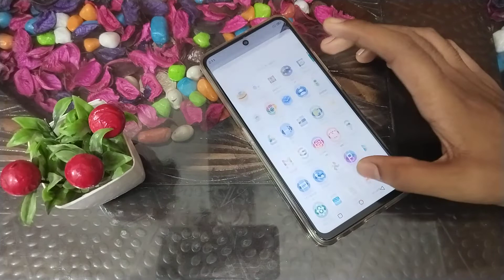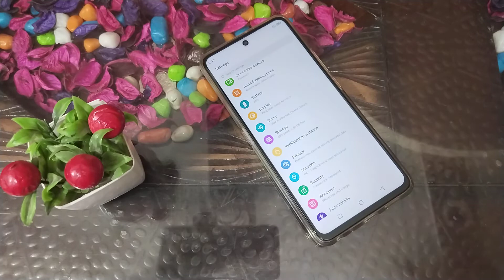How to check model number in Motorola Edge 30 5G phone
How to check model number in Motorola g22 phone,
How can you check Model number in Motorola g40 phone,
How to check model number in Motorola g60 phone,
phone model number ko kaise check karte hain Motorola G52 mobile mein,
model number ko kaise check kare Motorola G52 phone mein,
model number setting in Motorola mobile
Top 15 hidden features Motorola Edge 30 5G  phone,
Tips and tricks Motorola Edge 30 5G  phone